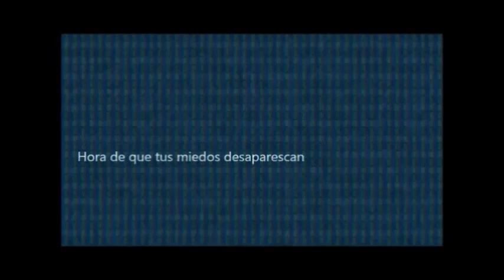Five nights at Freddy's 2 Song sub Español Sayonara Maxwell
MI TECLADO ESTA MAL, POR ESO A VESES HAY ERRORES ORTOGRÁFICOS
No podía evitarlo escuche la canción hace días y me dieron ganas de subtitulara y lo hice, así que le puse un buen de efectos, pero no se preocupen en navidad sacare uno de mis episodios jeje

Todo a sus respectivos dueños y creadores yo solo lo subtitule :3